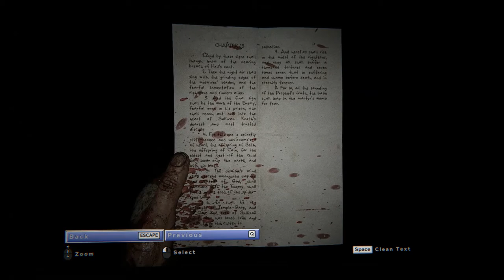Outlast 2 - Ch 04 Judges 01 Welcome - Note Knoth's gospel Ch 13 1